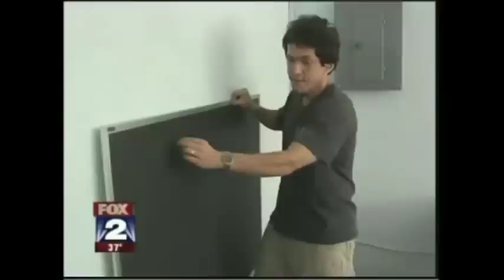The Have Faith Haiti Mission School